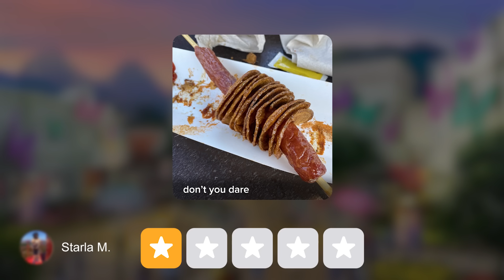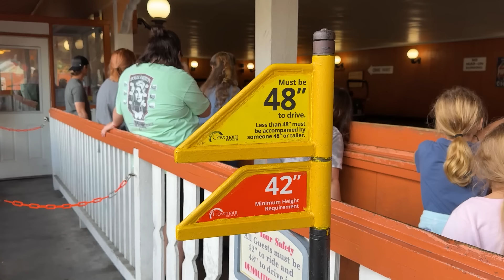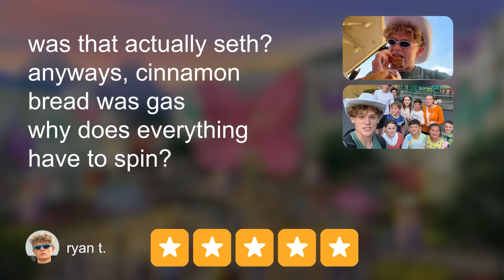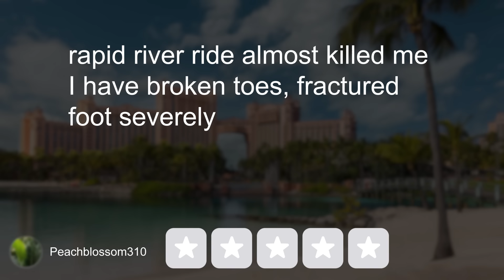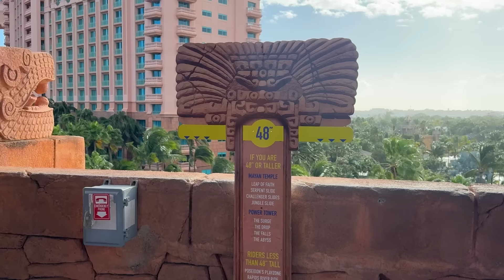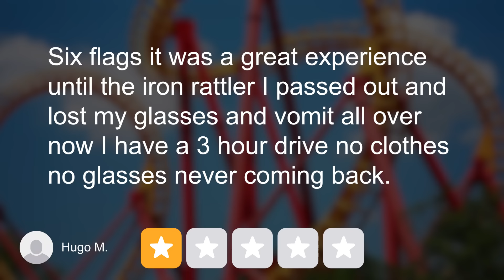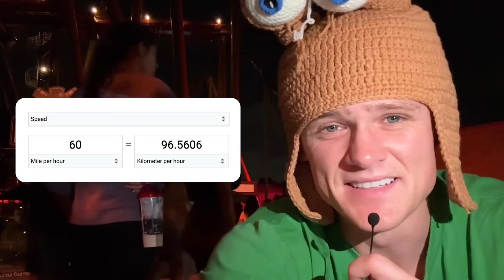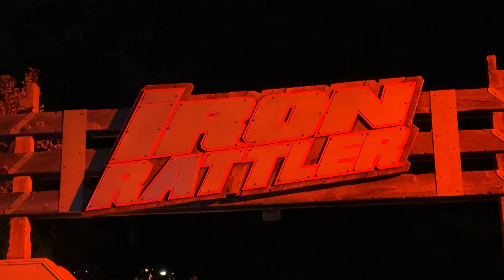I Tested 1-Star Theme Parks (again)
i'm unwell